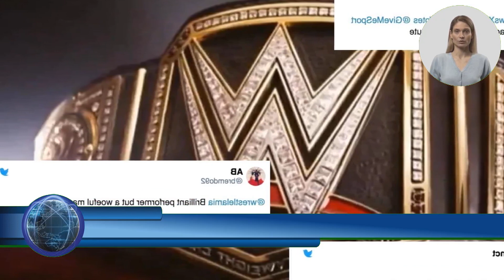51 YEAR OLD WWE HALL OF FAMER TO APPEAR AT WRESTLEMANIA REPORTS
51 Year Old WWE Hall of Famer to Appear at WrestleMania   Reports

WWE Hall of Famer and music legend Snoop Dogg is reportedly scheduled to perform during WrestleMania 39 this weekend.